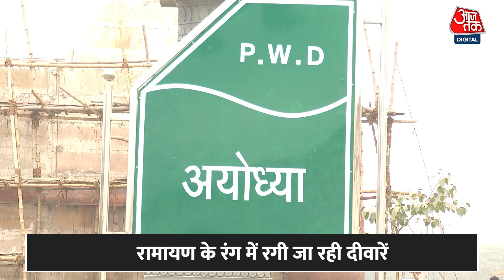Ram Mandir Inauguration: रामलला के स्वागत के लिए सज रही अयोध्या नगरी, दीवारों पर कलाकारी जारी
पूरे देश को अयोध्या में रामलला के प्राण प्रतिष्ठा का इंतजार है.. अपने प्रभु राम के लिए रामनगरी अयोध्या भी दुल्हन की तरह सज रही है. अयोध्या की दीवारों को रामायण के रंग में रंगा जा रहा है.